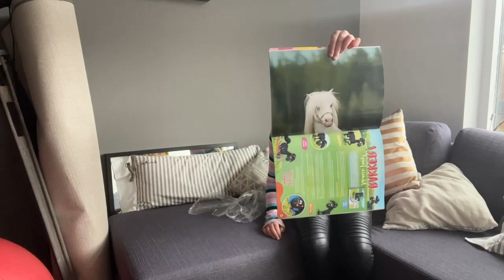Mijn eigen kleding, op zoek naar nieuwe rijlaarzen en super leuke Penny! | vlog 59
Mila en haar avonturen met de pony's en paarden op stal.